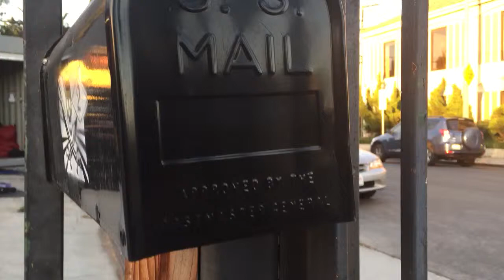DEUCE Gym Vinyl Stickers are IN!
Grab a handle and label all things that 'Hold the Standard!'